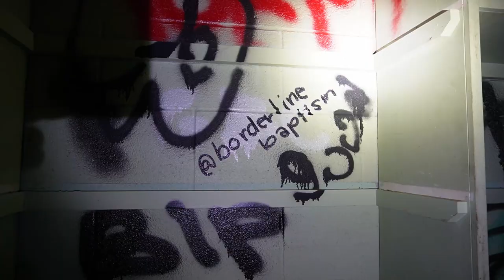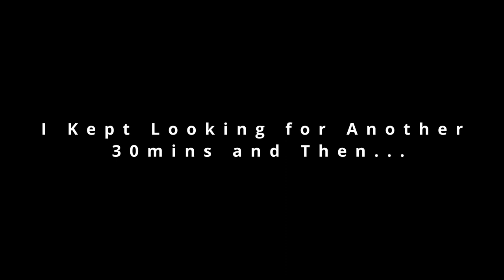Abandoned Missile Base | I COULD NOT See Underground!!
I went off to explore the Nike Missile Site LA-88 up in Chatsworth CA.
A military installation whose purpose was to take down any enemy aircraft detected during The Cold War. The place has been abandoned for a while and it's so cool how it looks like now.